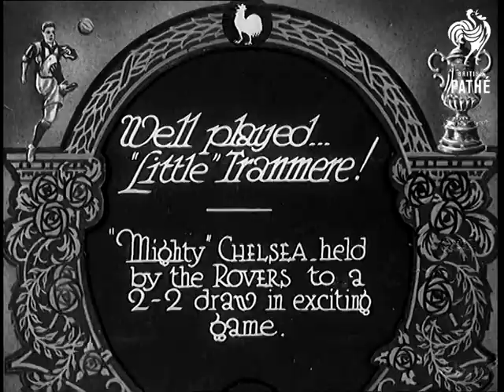Well Played - 'little' Tranmere! (1932)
Full title reads: "Well played 'Little' Tranmere! 'Mighty' Chelsea held by the Rovers to a 2-2 draw in exciting game."

Team run out onto football field. They are followed by their opponents. (Tranmere in the dark shirts and Chelsea in the stripes).

The two team captains shake hands in the middle of the pitch with each other and the referee. The stand behind them is absolutely packed. The Chelsea captain tosses the coin.

Goal mouth action , a cross comes in from the far side and is cleared by the Tranmere defence. More play. Possibly a goal being scored (difficult to tell). More action. Chelsea scoring a goal.

Crowd wave hats to celebrate the goal.

A Pathe website user has provided extra information about this match.  First goal was scored by Hughie Gallagher of Chelsea and Ernie Dixon of Tranmere Rovers.  The game was played on 9th January 1932.  Captains were Livingstone (Tranmere) and Jackson ( Chelsea ).
 FILM ID:645.22